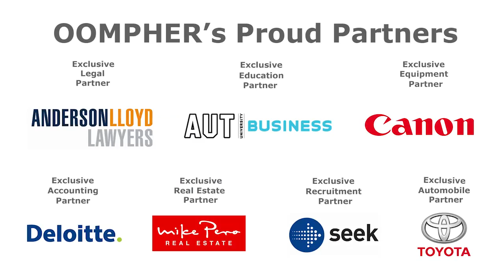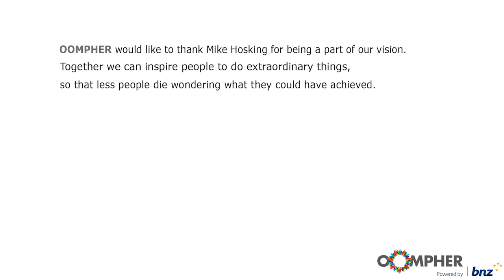Mike Hosking - Wise Words Await!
Current co-host of Seven Sharp and your weekly Breakfast host on Newstalk ZB, Mike Hosking has been on NZ radio since the 90s and on commercial television ever since. Mike shares with us how he moved up the ladder in the NZ media industry, giving tips on how to get into it and what mistakes to avoid.